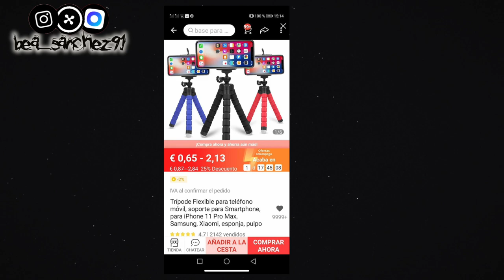HAUL ALIEXPRESS | chuminadas varias y más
Holaa pequeñ@s!!

En el video de hoy les traigo un super mega haul de aliexpress y de rebajas de cosas super chulas

- Sombra phoera
- Sombra blanca pi Luis
- funda ya no esta el anuncio
- Soporte portátil
- Diadema demonio
- Compresas reutilizabas
- Coleta postiza lisa
- Coleta postiza ondulada
- Arnes cinturon
- Vestido blanco
- Crop top

- Vestido lefties: Ref. 1940/345/084
- Falda stradivarius: Ref. 1259/720-V2021
- Zapatos: Ref 1521/760/040

- ¡ S Í G U E M E ! -